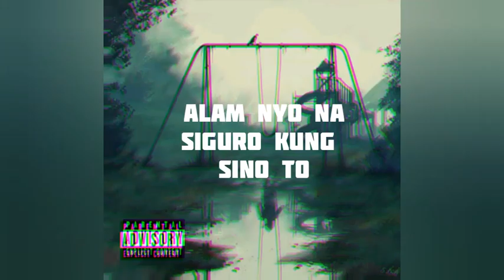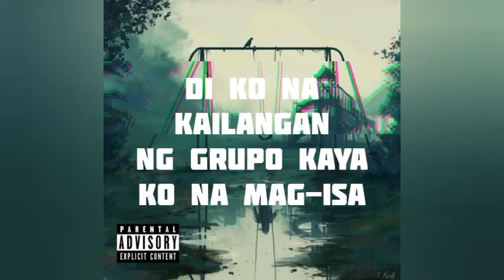ARIT - DPRESENT (LYRIC VIDEO)